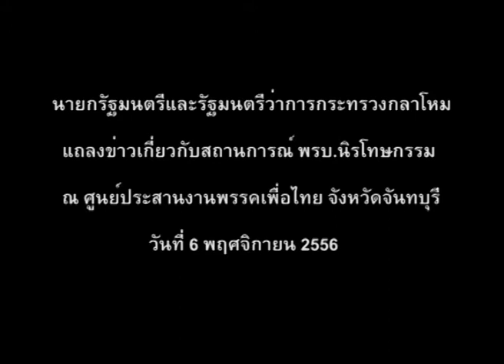นายกรัฐมนตรีแถลงข่าวเกี่ยวกับสถานการณ์ พรบ.นิรโทษกรรม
นายกรัฐมนตรีและรัฐมนตรีว่าการกระทรวงกลาโหมแถลงข่าวเกี่ยวกับสถานการณ์ พรบ.นิรโทษกรรม ณ ศูนย์ประสานงานพรรคเพื่อไทย จังหวัดจันทบุรี วันที่ 6 พฤศจิกายน 2556